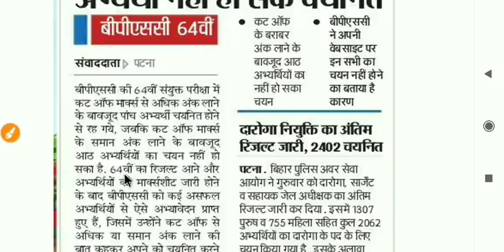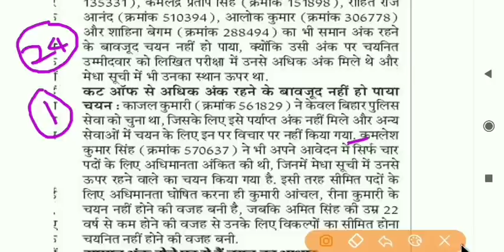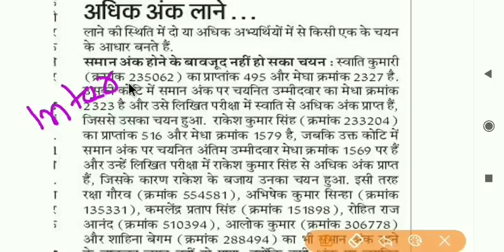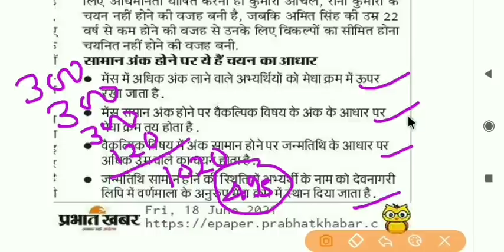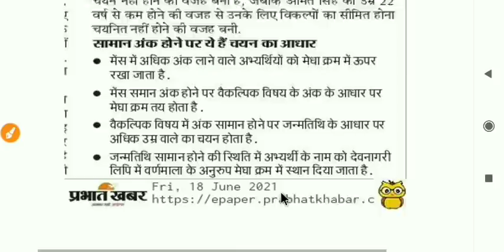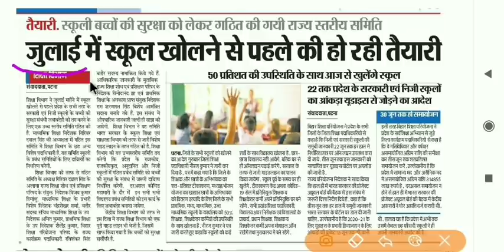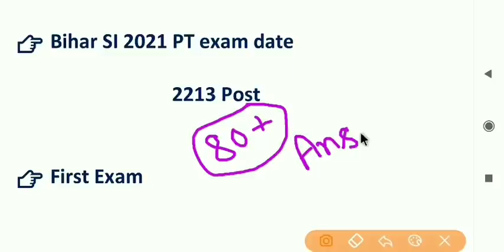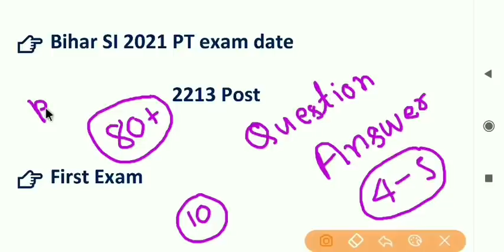80+ वालों का रिजल्ट नहीं होने का कारण || Bihar Daroga || Bihar SI || BPSC,result 2021,exam date 2021